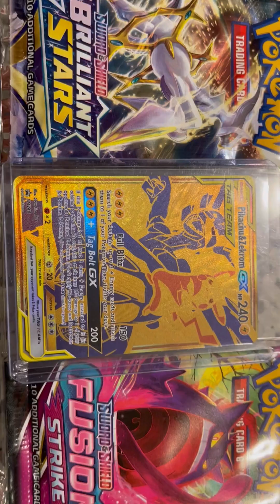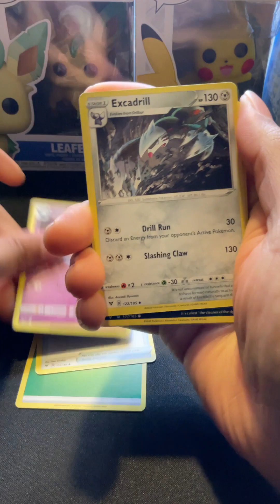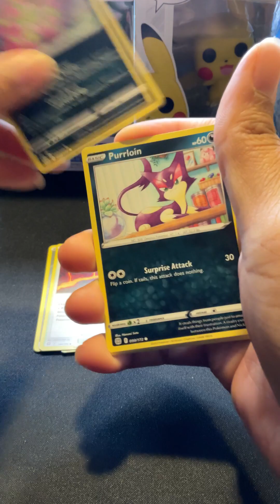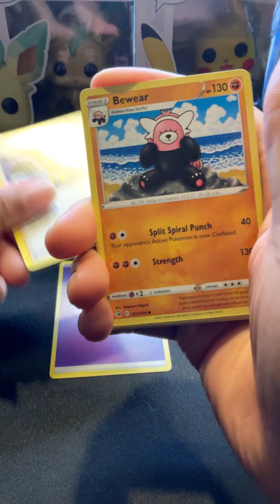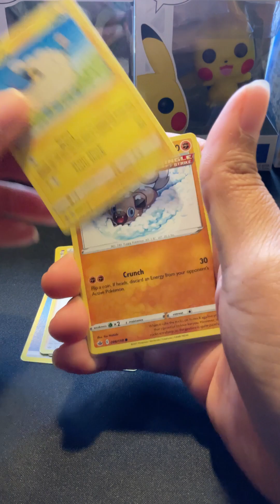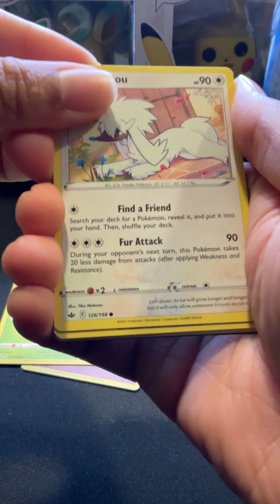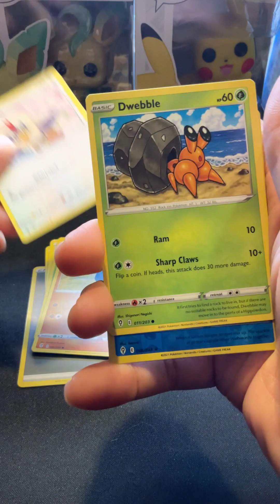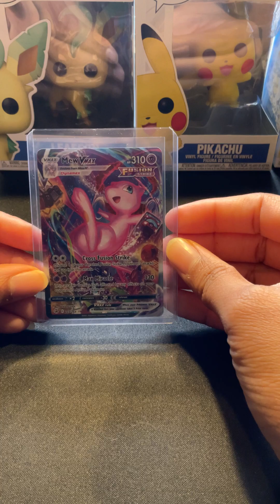Pokemon: Pikachu & Zekrom GX $30 find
Picked this up for cyber Monday from GS for $30. Digital codes inside, even though early video me lies about it. 😂